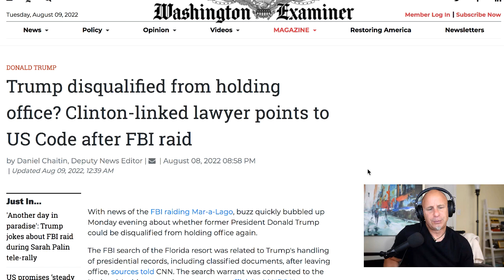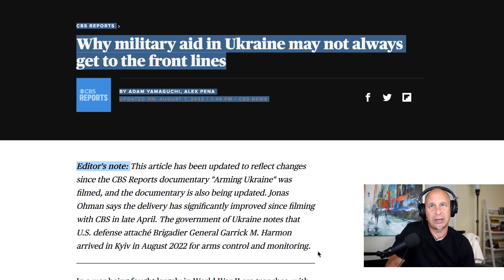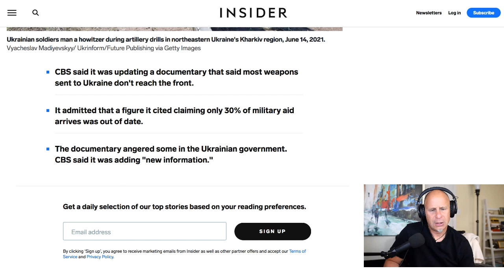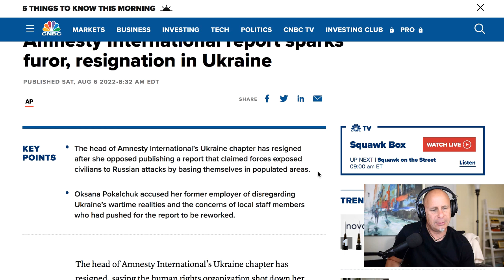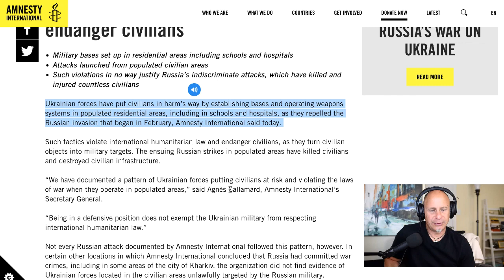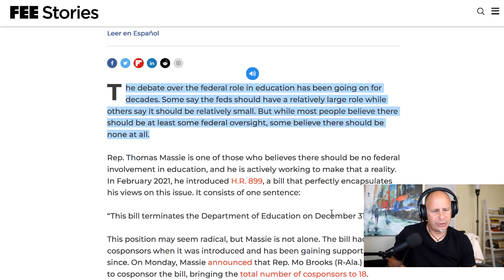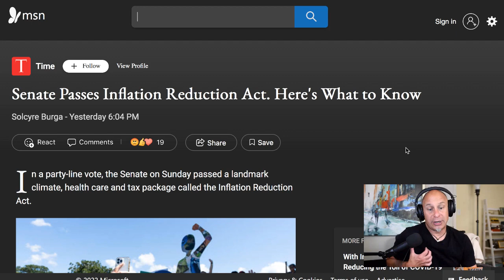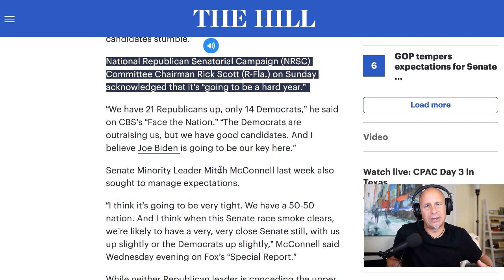Revelation080922 Feds Raid Trump Mar-a-Lago Human Shields In Ukraine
Ukrainian army uses civilians as human shields. Ukrainian weapons end up on the black market. Democrats pass partisan Inflation Exacerbation Act.